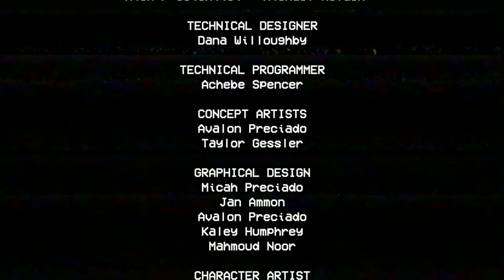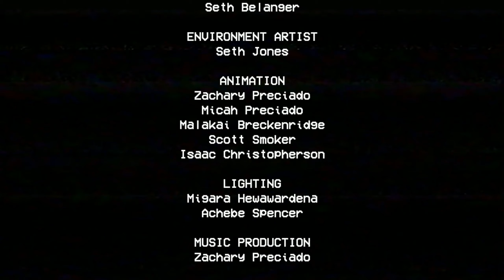怖いと噂のホラーゲームを遊んでみた【Poppy playtime】 #2